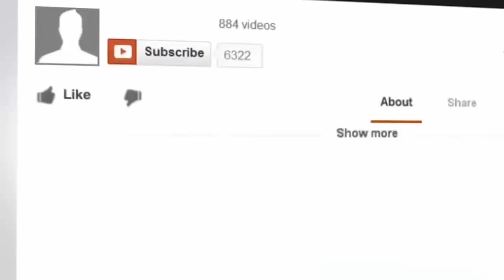Philippines Expat: What do you do if your Filipina wife is cheating?